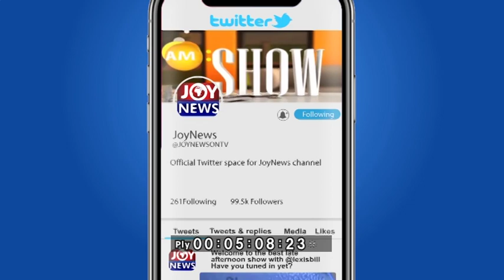MISSING PREGNANT WOMAN: Husband insists his wife was pregnant before she went missing